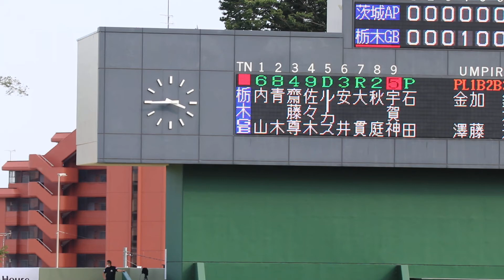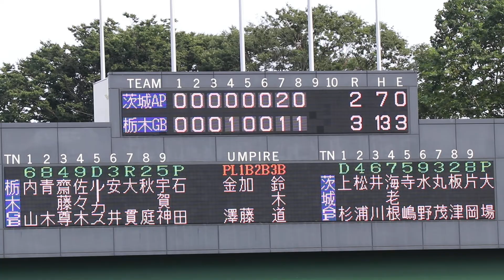感染症による鳴り物応援自粛に伴う、「大声の声援はせず、太鼓とメガホンを用いての応援」栃木ＧＢ 勝利！